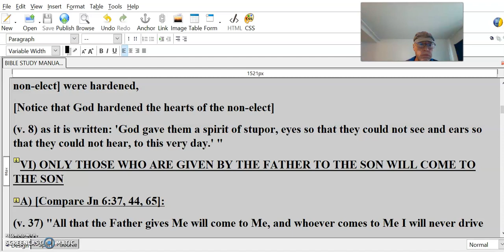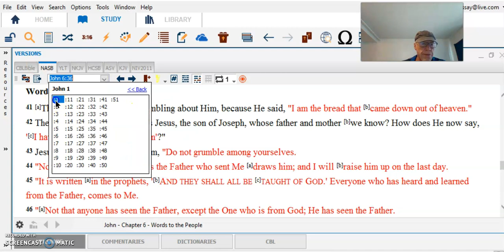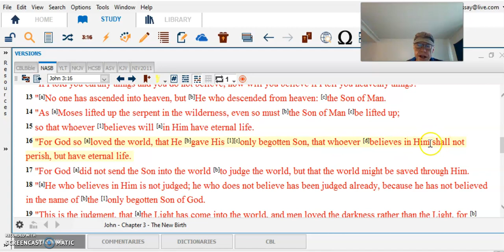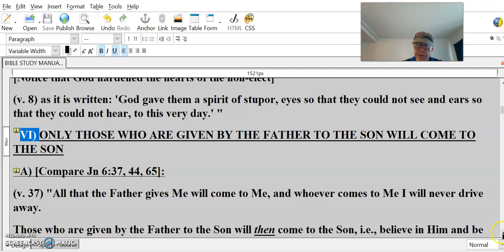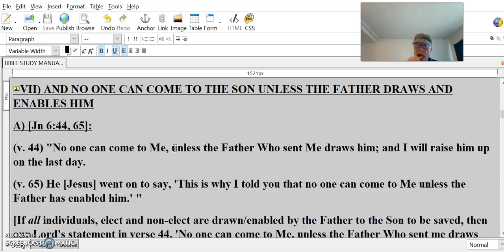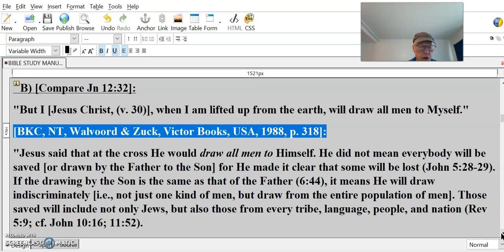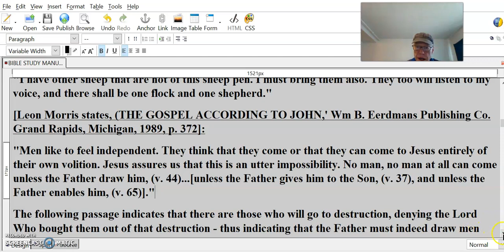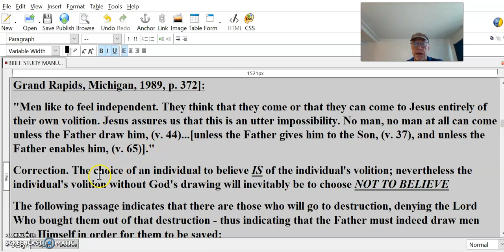SOVEREIGNTY OF GOD #2 IN SALVATION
VI) ONLY THOSE WHO ARE GIVEN BY THE FATHER TO THE SON WILL COME TO THE SON
A) [Compare Jn 6:37, 44, 65]:
(v. 37) "All that the Father gives Me will come to Me, and whoever comes to Me I will never drive away."
Those who are given by the Father to the Son will then come to the Son, i.e., believe in Him and be saved unto eternal life.
Note that the Father is sovereign in His choice of whom to give to the Son - not depending upon the will of man.
Since not all men will be saved,
then only some will be chosen to be given by the Father to the Son, i.e., only some are elect and will be saved.
VII) AND NO ONE CAN COME TO THE SON UNLESS THE FATHER DRAWS AND ENABLES HIM
A) [Jn 6:44, 65]:
(v. 44) "No one can come to Me, unless the Father Who sent Me draws him; and I will raise him up on the last day.
(v. 65) He [Jesus] went on to say, 'This is why I told you that no one can come to Me unless the Father has enabled him.' "
[If all individuals, elect and non-elect are drawn/enabled by the Father to the Son to be saved, then our Lord's statement in verse 44, 'No one can come to Me, unless the Father Who sent me draws him,' of verse 65: "...enabled" would be redundant. But this is not the case, one must draw the conclusion here that only those who are to be 'raised... up on the last day' are drawn/enabled by the Father, i.e., only those who are elect are drawn & enabled.
So, since not all men will be saved,
and since only all of those who are drawn and enabled by the Father to come to Christ will come to Christ,
then not all men will be drawn and enabled by the Father to be saved]
B) [Compare Jn 12:32]:
"But I [Jesus Christ, (v. 30)], when I am lifted up from the earth, will draw all men to Myself."
[BKC, NT, Walvoord & Zuck, Victor Books, USA, 1988, p. 318]:
"Jesus said that at the cross He would draw all men to Himself. He did not mean everybody will be saved [or drawn by the Father to the Son] for He made it clear that some will be lost (John 5:28-29). If the drawing by the Son is the same as that of the Father (6:44), it means He will draw indiscriminately [i.e., not just one kind of men, but draw from the entire population of men]. Those saved will include not only Jews, but also those from every tribe, language, people, and nation (Rev 5:9; cf. John 10:16; 11:52).
[Bob Wilken, 'A Faith in Christ Alone Which Won't Save? ", John 8:30-31?]:
"If I be lifted up, I will draw all unto Me (John 12:32)." All most naturally refers to all people, each and every one--including the non-elect. In John 16:9-11 Jesus said that the Holy Spirit would convict the world of sin, righteousness, and judgment. That is the same world as in John 3:16. Christ died for all (John 3:16; 1 John 2:2) and all are being drawn by God to Him. God is drawing both the elect and the non-elect to Himself. This can easily be seen from the Gospels. Judas was surely drawn to Christ in a very intense way. That is why his guilt is so great. The nation of Israel was being drawn. Jesus said that the guilt of those in Chorazin and Bethsaida would be greater than that of those from ancient Tyre and Sidon because they had rejected greater light (Luke 10:13-16). Indeed, Jesus indicted the whole generation for rejecting One greater than Solomon and Jonah (Luke 11:29-32).
C) [Jn 10:16]:
"I have other sheep that are not of this sheep pen. I must bring them also. They too will listen to my voice, and there shall be one flock and one shepherd.
Although no man can come unless the Father draw him, (v. 44)...[unless the Father gives him to the Son, (v. 37), and unless the Father enables him, (v. 65)]; the choice of an individual to believe IS of the individual's volition; nevertheless the individual's volition without God's drawing will inevitably be to choose NOT TO BELIEVE
So without God's drawing, man will not choose to believe in God's Son for eternal life.